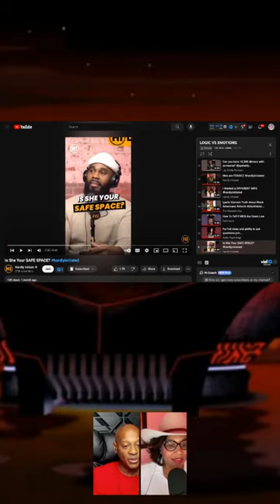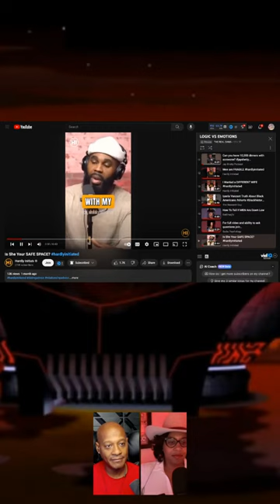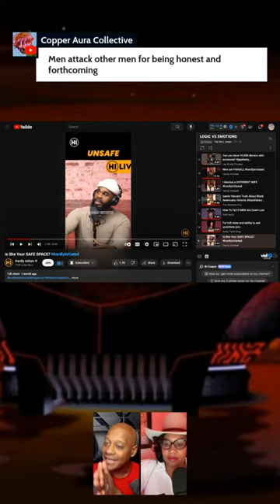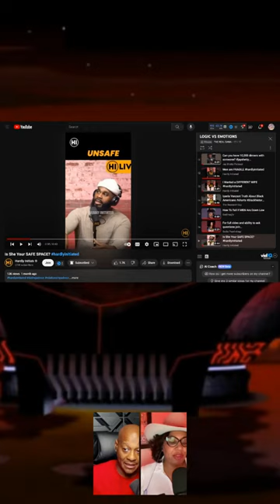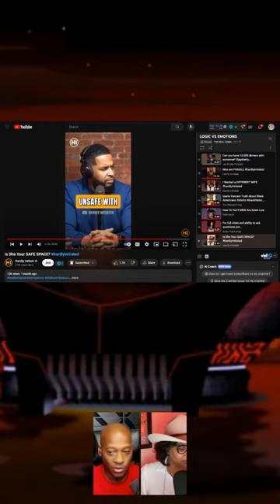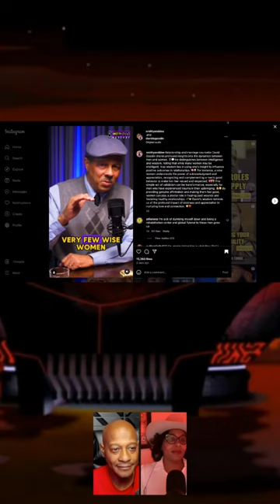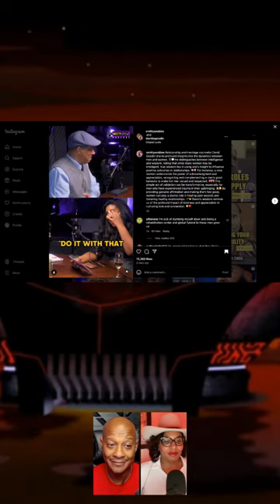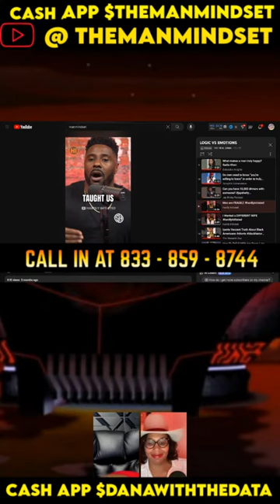SHOULD YOUR WOMAN BE YOUR SAFE SPACE / SOFT MAN ERA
In this thought-provoking video, we delve into the question: Should your woman be your safe space? Many people believe that a romantic partner should be a source of comfort, support, and security in times of need. But is it fair to place such heavy expectations on one person? Join us as we explore the complexities of relationships and the concept of a "safe space" within them. Whether you're in a committed relationship or simply pondering the idea, this video is sure to spark some interesting conversations.